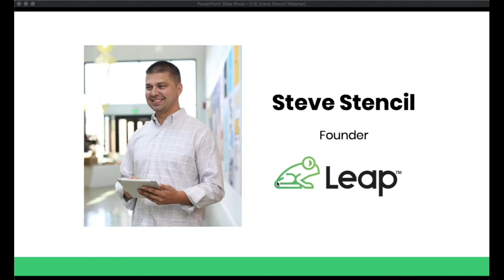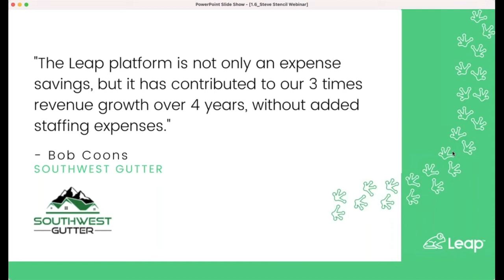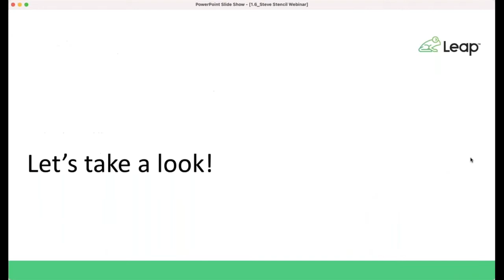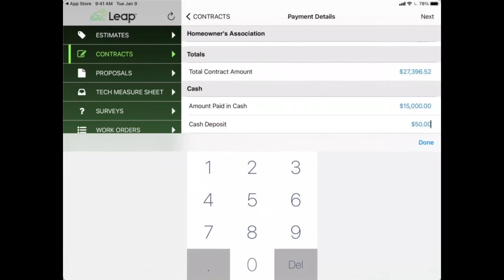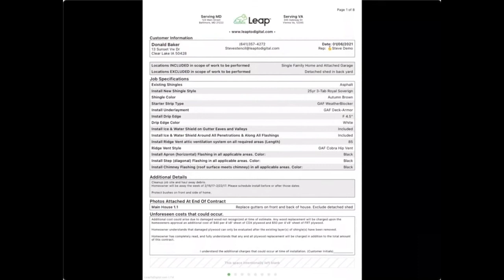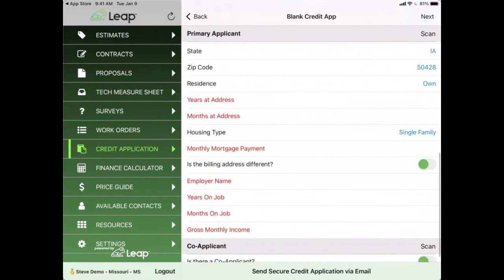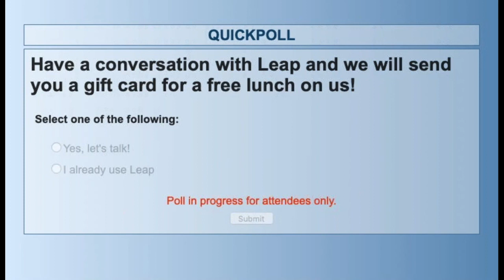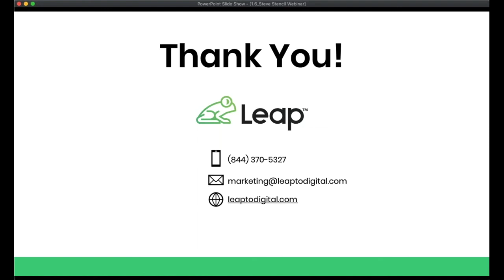Contractor Masterclass: Increase Efficiency and Improve Communications Using Technology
Technology is more than spreadsheets and email. It can improve communication, increase efficiency, and open the door to new opportunities for home improvement contractors.

This Masterclass Workshop covers:
- Ways contractors are using technology to improve communication
- Steps to streamline your sales process with the homeowner
- How to increase efficiency between sales and production
- Increase your professional look
- Easily manage product and pricing updates
- How to eliminate errors from data entry

About Leap:
Leap is subscription-based cloud software that home service contractors use to digitize their business – digital contracts, estimates, documents, financing, and more! Integrating with top home improvement software, Leap eliminates redundancies and errors that slow down your sales process and brings together everything in one place.